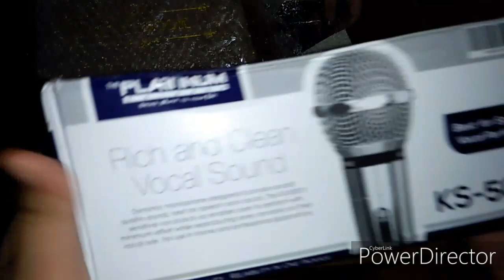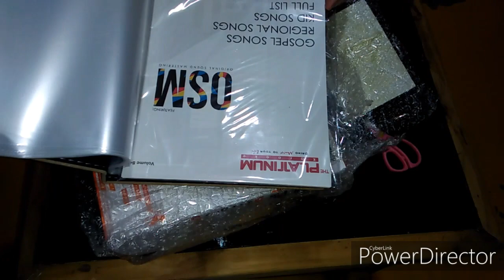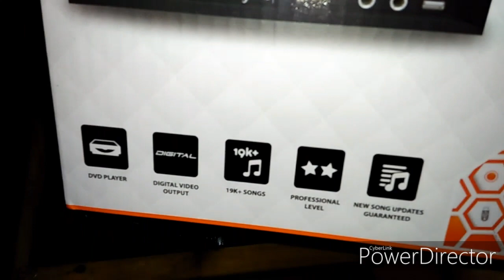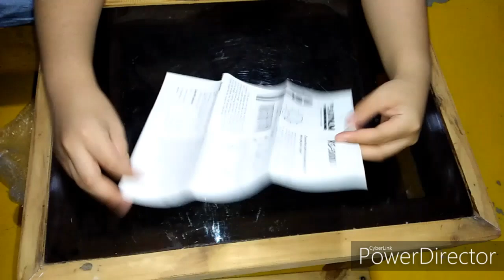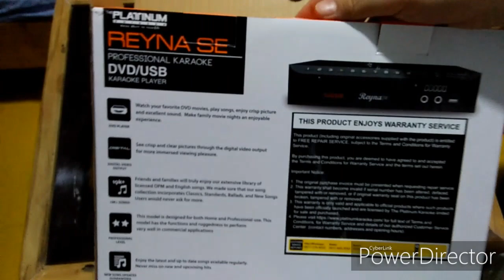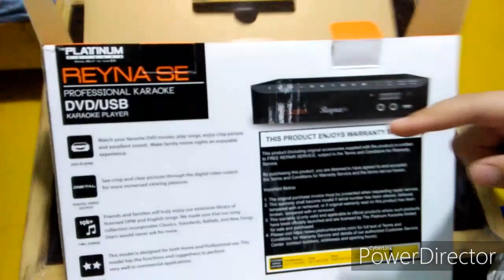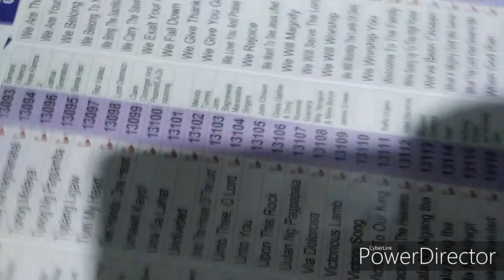Unboxing. Platinum Reyna Se Karaoke.